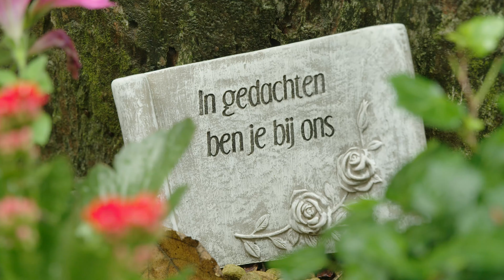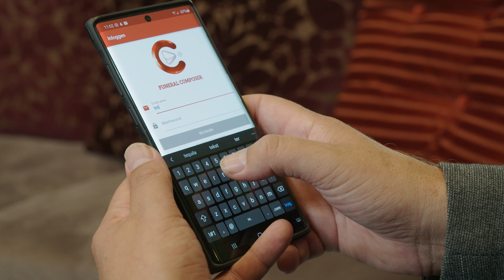Deze app zorgt voor een persoonlijke uitvaart zonder zorgen | Funeral Composer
Afscheid nemen van een dierbare is al zwaar genoeg, maar er komt ook nog eens veel bij kijken. Er moet vanalles geregeld worden, met name bij de uitvaart. Het is best een werk om al het verschillende beeldmateriaal en de muziek goed te verzamelen en te organiseren. Marieke van der Weiden en Willem Jan de Water van Funeral Composer hebben een app ontwikkeld die hierbij kan helpen.

Zo kan het ook is een RTL-programma dat bedrijven in kaart brengt die een creatieve en vernieuwende blik hebben op het ondernemen, productontwikkeling, service en leiderschap.

De hoofdvraag van iedere uitzending is: wat doen deze bedrijven anders waardoor ze zo succesvol zijn?